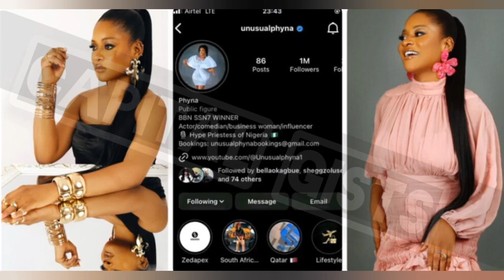PHYNA BREAKS A NEW RECORD AS HER FANS PLEAD WITH HER AS MIRACLE REVEALS PHYNA AND GROOVY BROKE UP